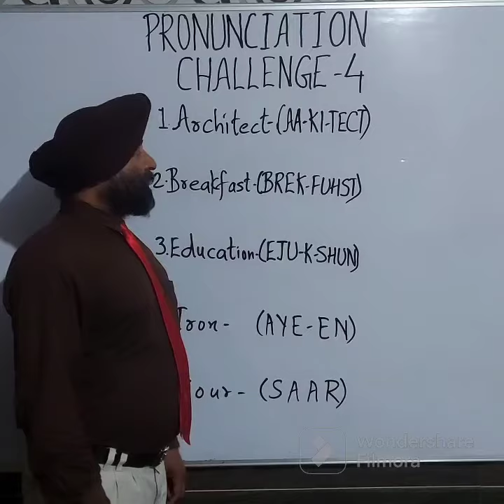PRONUNCIATION CHALLENGE-4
1.Architect- (AA-KI-TECT)
2. Breakfast - (BREK-FUHST)
3. Education - (EJU - K - SHUN)
4. Iron - (AYE- EN)
5. Sour - (SAAR)

THANKS !!